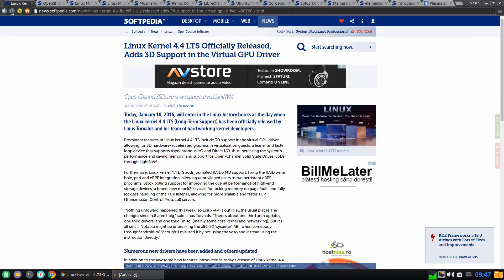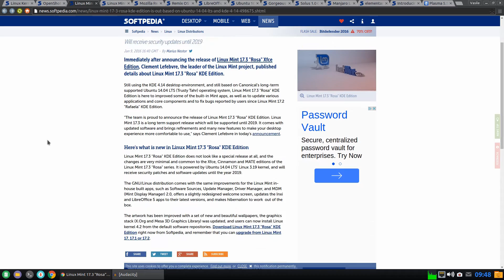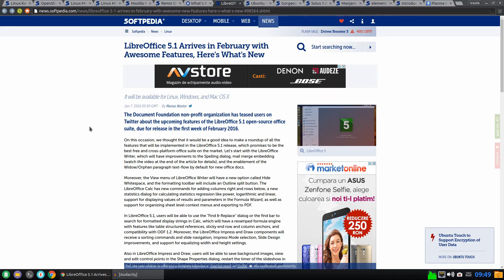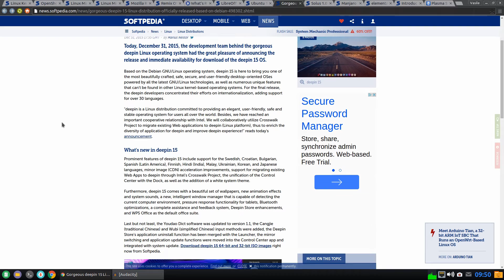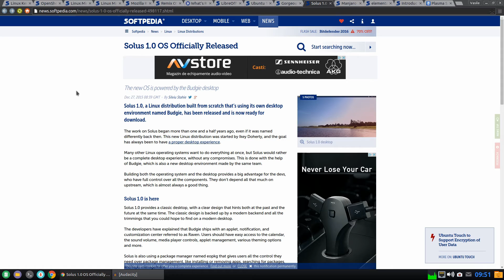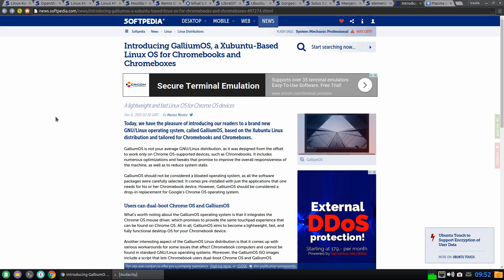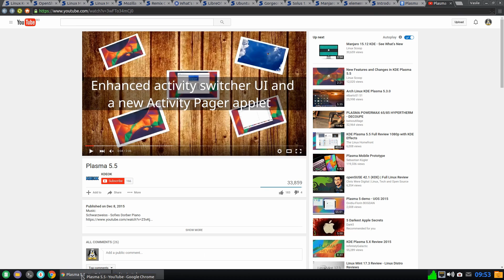Plasma 5.5, Remix OS, Deepin 15, Solus 1.0, Manjaro 15.12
Plasma 5.5